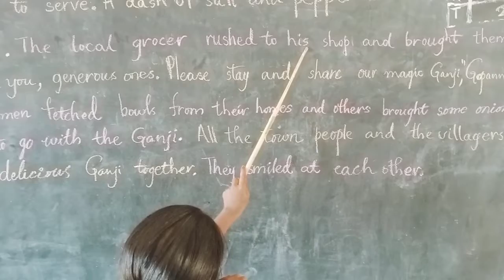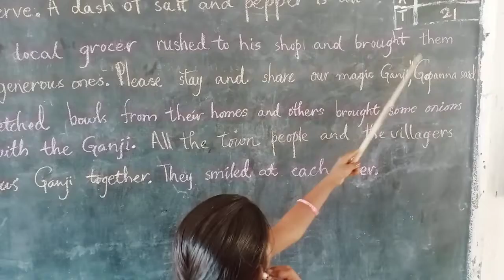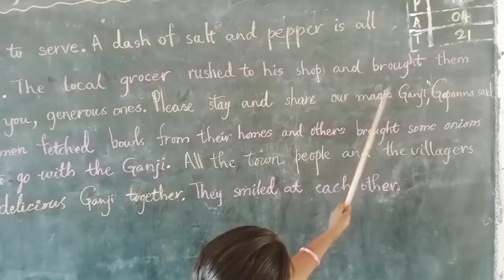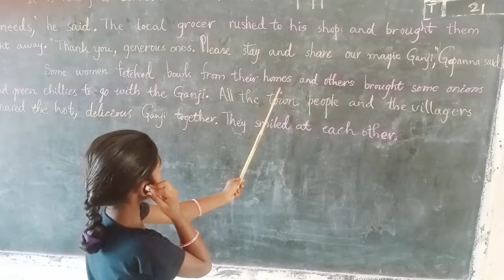Reading time by Vaishnavi from standard -V